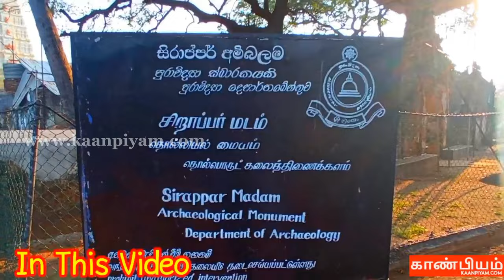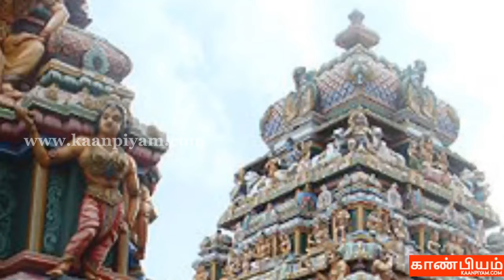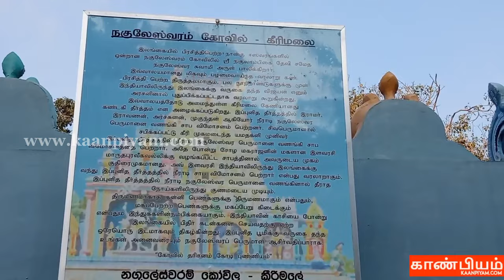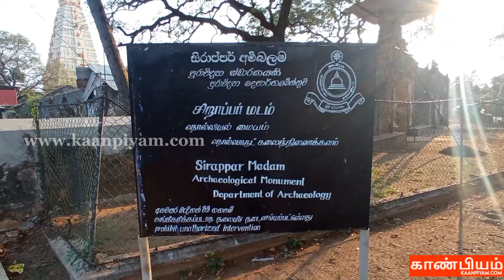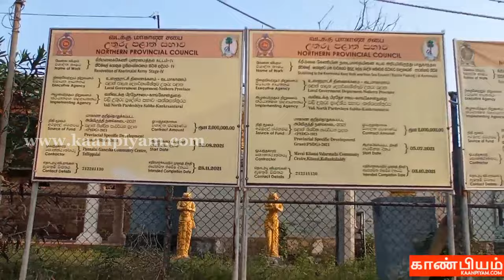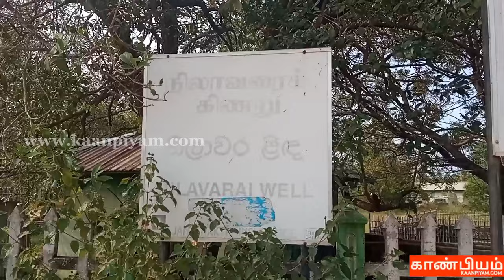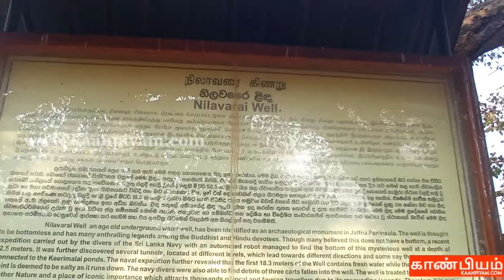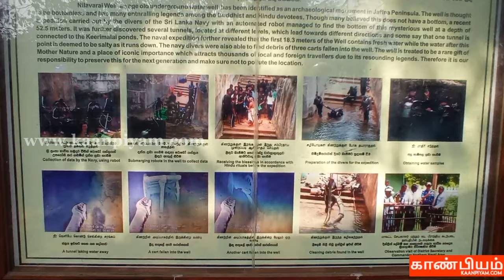கீரிமலை நகுலேஸ்வரம் கோவில் | Keerimalai Naguleswaram Kovil | Places in Sri Lanka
Keerimalai Naguleswaram temple